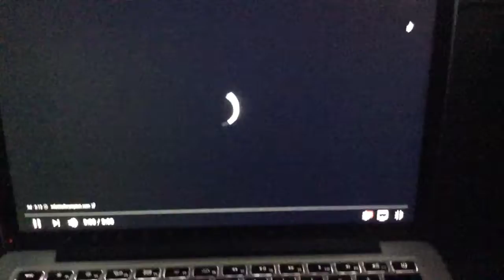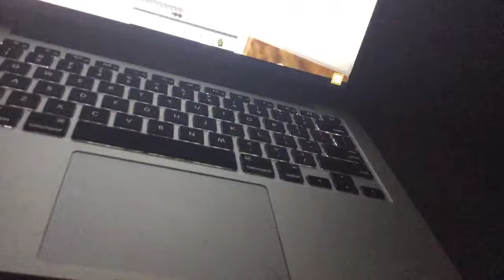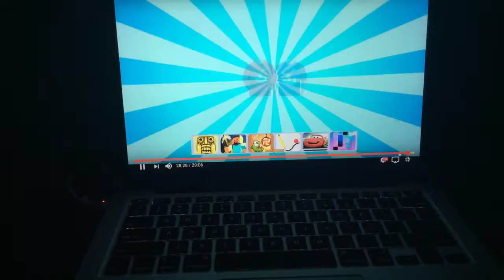Reacting to moose craft